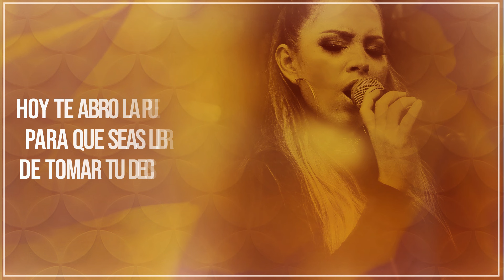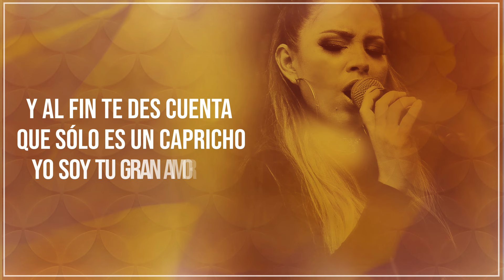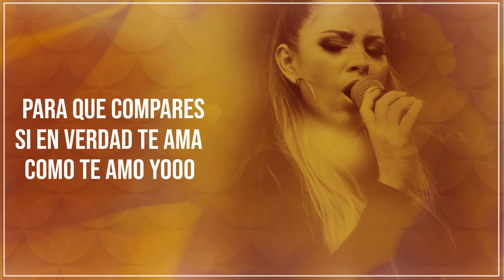Jessica Lopez - De Puertas Abiertas (Video Lyric) | Música Popular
Mira y disfruta mi video lyric oficial del éxito de la musica popular regional colombiana "De Puertas Abiertas con Letra" - Jessica López con la mejor musica de Tusa, Despecho & Cantina para gozar y beber toda la noche. 🍻